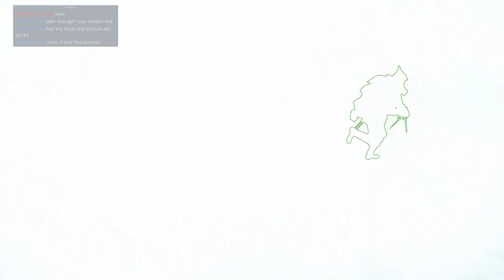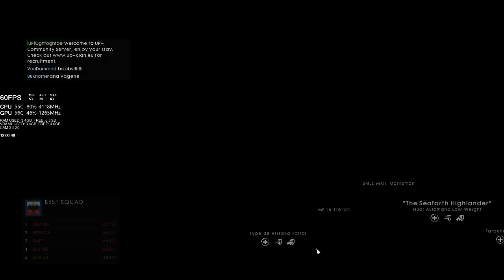Battlefield 1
GPU: GeForce GTX 1070
CPU: AMD FX(tm)-8350 Eight-Core Processor
Memory: 16 GB RAM (15.97 GB RAM usable)
Current resolution: 6108 x 1080, 60Hz
Operating system: Microsoft Windows 10 Pro